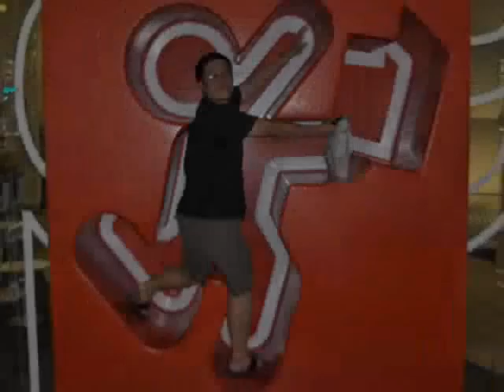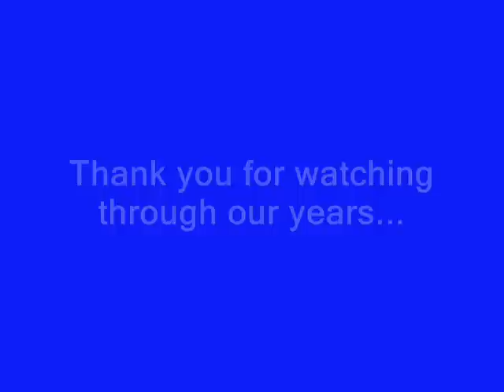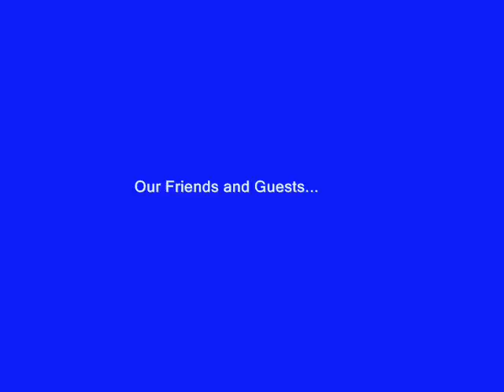Through the Years... Clarence and Pamela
Our wedding day photo montage of us growing up...

We were married on 09/09/2005.